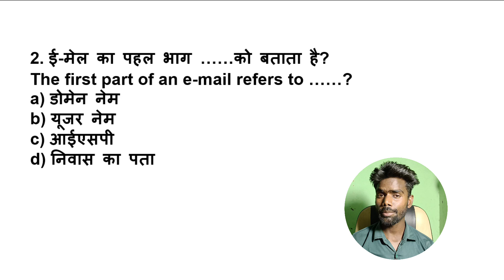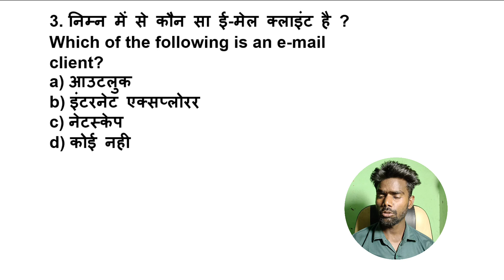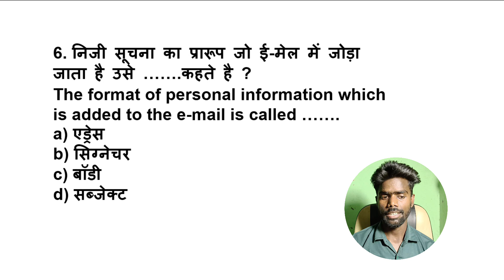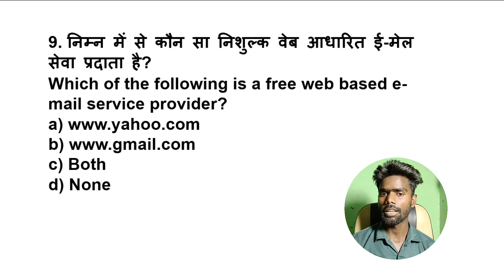CCC Most Important Questions Paper With Solutions| CCC EXAM PREPARATION| CCC COMPUTER COURSE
the research post 83
three month computer course
excel computer
ccc+ certificate
ccc course
ccc previous question answer
कंप्यूटर के लिए यूपीएस क्यों जरूरी है